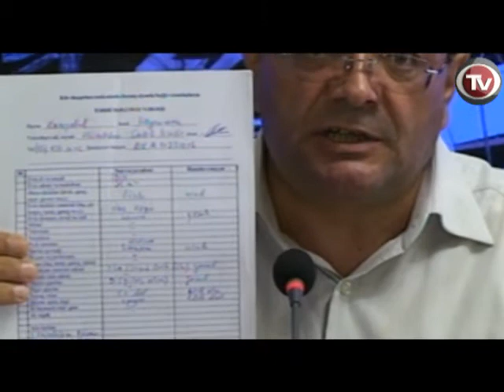SABİRABAD RAYON POLAD TOQAY KƏND SAKİNİ, QARABAĞ MÜHARİBƏSİ VETERANI QƏŞƏM İSAYEV VƏ KÜR VƏTƏNDAŞI CƏMİYYƏTİ QƏRARGAHININ KOORDİNATORU OQTAY GÜLƏLİYEV İLƏ MÜSAHİBƏ